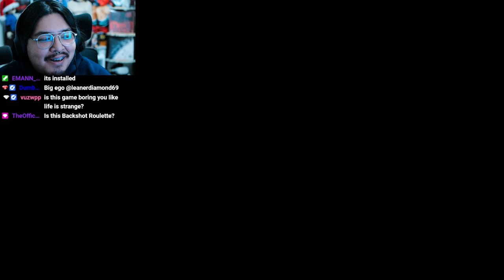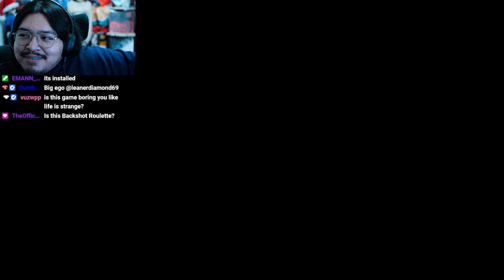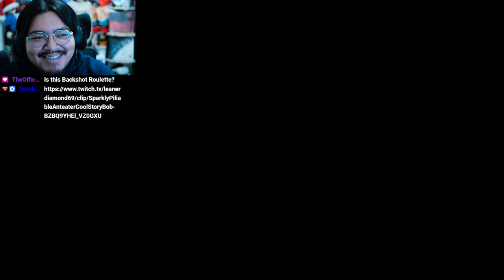I NEED MY REVENGE BUCKSHOT ROULETTE